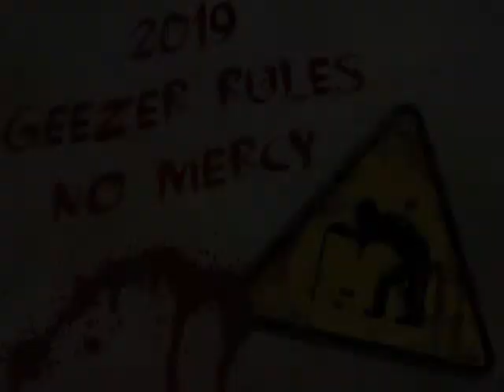GPU German Championships - Walter Kurda - 2019